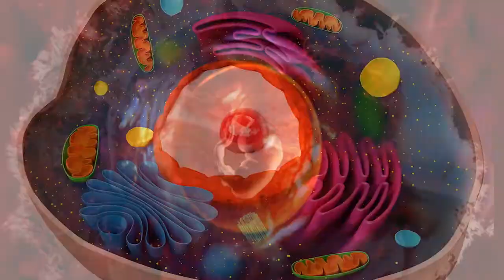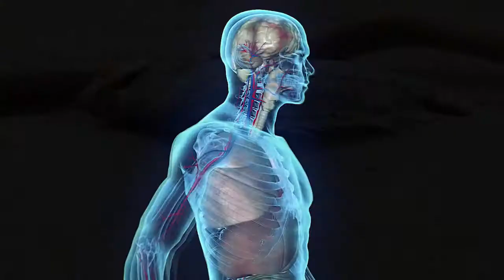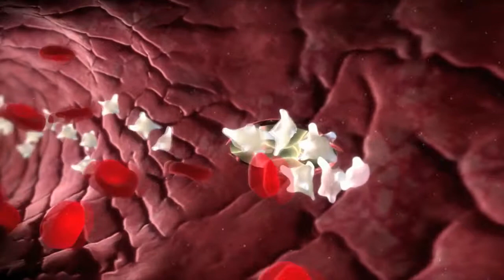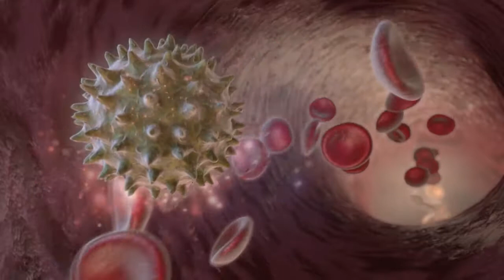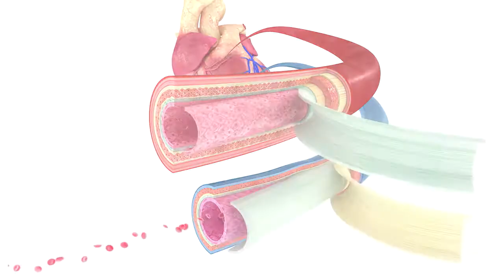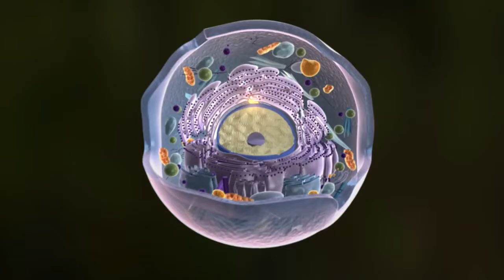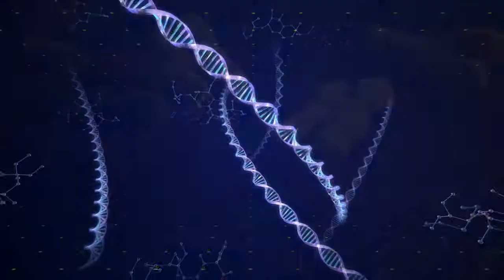EVIDENCIAS DE DIOS presenta su IV entrega titulada "EL SER HUMANO"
El ser humano es lo mas perfecto jamás creado por DIOS. No hay nada parecido al ser humano, somos imagen y semejanza del Creador del Universo. Cuarta entrega de EVIDENCIAS DE DIOS en una producción, adaptación y voz de RAÚL VÁZQUEZ MEDRANO